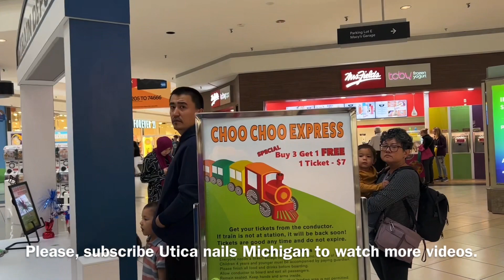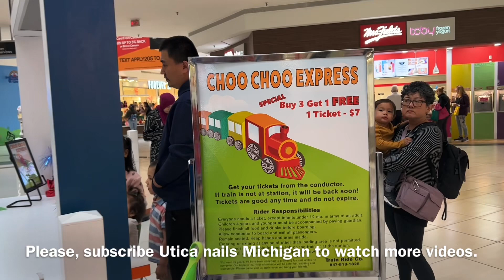Cả nhà đi xe lửa .(Family & train.)